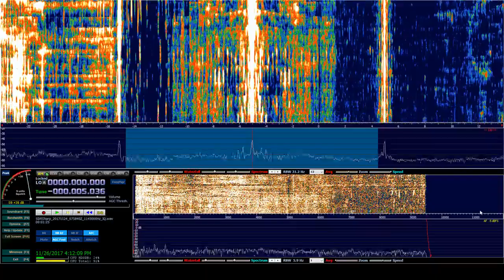WRVA 1140 Richmond SDR DX Fayetteville NC 11-24-17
Received 6 Miles South of Fayetteville NC on 11/24/17 3AM EST
Receiver: RTL SDR Dongle IQ Record with SDRSHARP
Frequency offset is off in HDSDR
Antenna: 200Ft Beverage pointed E-W